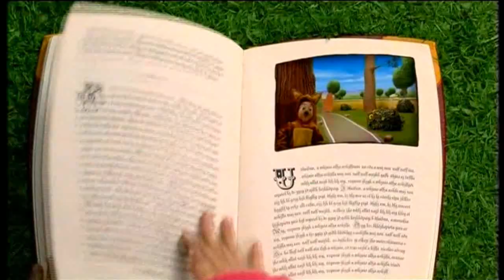LazyTown It's My Life